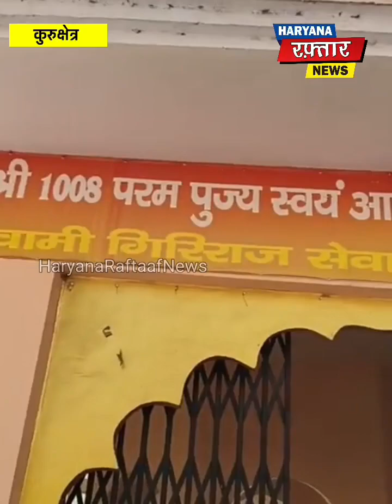लाडवा इंद्री मार्ग पर एक आश्रम के प्रांगण में खड़े पेड़ो में लगी भयंकर, कड़ी मशक्कद के बाद फायर ब्रिग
लाडवा इंद्री मार्ग पर एक आश्रम के प्रांगण में खड़े पेड़ो में लगी भयंकर, कड़ी मशक्कद के बाद फायर ब्रिगेड की गाड़ियों ने आग पर पाया काबू